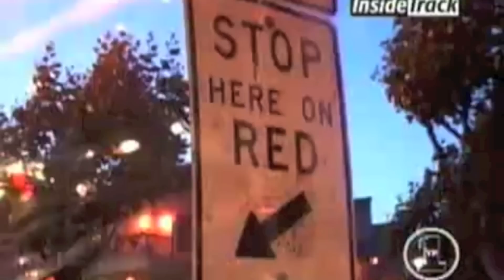David Gray - Babylon · Radio Mix 1 · US Video · HQ Audio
**In 2013 David finally uploaded this version of the song which is called "Radio Mix 1" and it can now be found as "Babylon" official video"** But in 2012 when I uploaded this video and mix of the song, which was always my personal favourite, it was nowhere to be found on YouTube. This mix sold massively as a single in the Summer of 2000 and brought him hugely into public consciousness. So I edited this video together with the mp3 of the CD single I bought and this US video I downloaded. So if you prefer it then purchase the "Radio Mix 1" track on iTunes.

I obviously do not own the copyright, however I ask that "FAIR USE" be applied as this will be extra publicity for more sales on what is Dave's biggest single hit to date. It's still simply awesome.

It is only available to buy as a single on compilation albums. One album is called "Fantastic Songs", another is "Magic The Album 2007" and it's on the... wait for it folks, "Terry Wogan : The Collection" album too! Just put "David Gray Radio Mix 1" in your iTunes search and it'll pop up!

The track advertised to these words is called "Babylon (US Radio Mix)" and to the best of my knowledge is a hybrid of the original song directly off the "White Ladder" album - a mix that is very close to that original but it is NOT this version. In my humble opinion this mix is the best and still sounds fantastic!! This is the song which I, and perhaps the whole world fell in love with so I bought the CD single back then from which I've made this video. I only discovered it recently in the loft!

It was released in it's album form originally to limited success and then re-released as this track 11 months later and in the United States as another version. This mix is so much more "Poppy" with that keyboard/organ intro playing throughout and it gets to the chorus within under 1 minute which is almost a prerequisite for commercial radio and the whole song ends at just under 3 and half minutes...

• SONG HISTORY •

"Babylon" is a song by the British singer-songwriter David Gray. Originally released on 12 July 1999 as the second single from his fourth album White Ladder, it was re-released as the fourth single on 12 June 2000 (as this mix). It went on to become his biggest selling single to date, peaking at #5 in the United Kingdom in 2000. The single also performed well in the US, peaking at #57 on the Billboard Hot 100, #25 and #26 on the Billboard Modern Rock Tracks and Adult Contemporary charts respectively.

N.B - Originally during the birth of the song Babylon was sung "Babble On". David was saying when he is trying to communicate something he sometimes just "Babbles On", but for the purpose of the song, he changed it to Babylon, which also has it's own meaning. Whichever way you look at it, it has a special meaning to everyone.